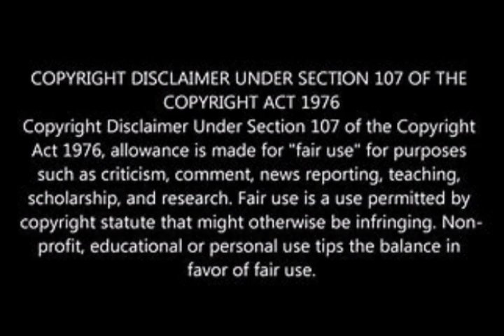Big Transfer! | Kaizer Chiefs Player Khama Billiat Signed A Big 4 Years Contract With Big Team Again